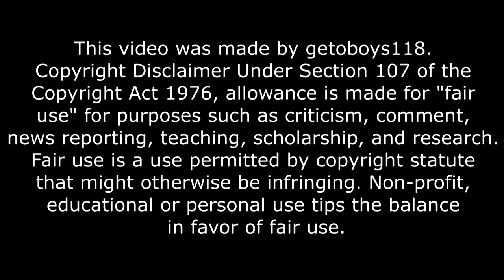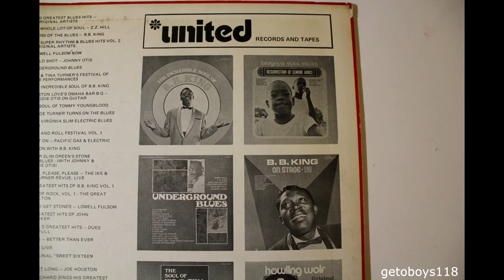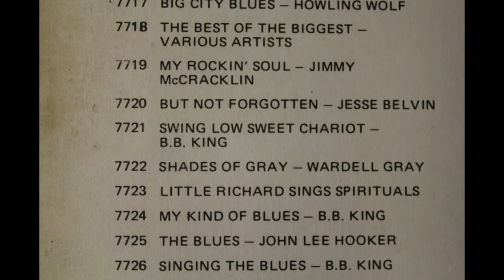B.B. KING & The Charioteers - Army Of The Lord [VINYL RIP]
Song begins at and finishes at 0:25 and finishes at 3:22. The end of the video features pictures of the LP cover and the record label.

Recorded from the LP Swing Low Sweet Chariot by B.B. King & The Charioteers.

Being a reissue of the album B.B. King Sings Spirituals (originally released in 1959 on Crown Records), this album in particular was released on the United label sometime in probably the late 1960s or early 1970s as US 7721.

Note: The information concerning the actual release date of this reissue is unknown - thus the information given above is an estimation based upon the release date of other records found on the same label.